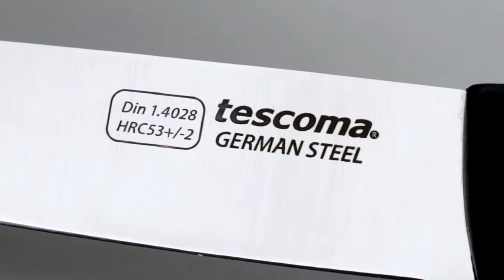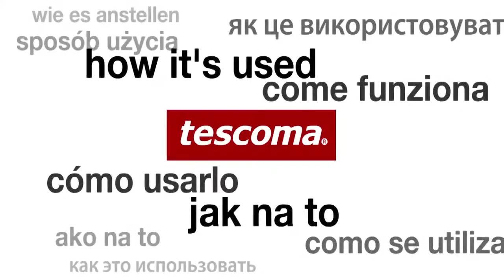Wysokiej jakości noże - ręcznie ostrzone ostrze | TESCOMA PRECIOSO | kuchnianawidelcu.pl ❤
Ręcznie ostrzone ostrze wyprofilowane w kształcie litery V jest doskonałe do dokładnego krojenia oraz porcjowania bez wysiłku. Wyjątkowa ergonomiczna rękojeść dzięki antypoślizgowemu wykończeniu nie ślizga się w dłoni, a użytkowanie noża PRECIOSO jest wygodne i bezpieczne.